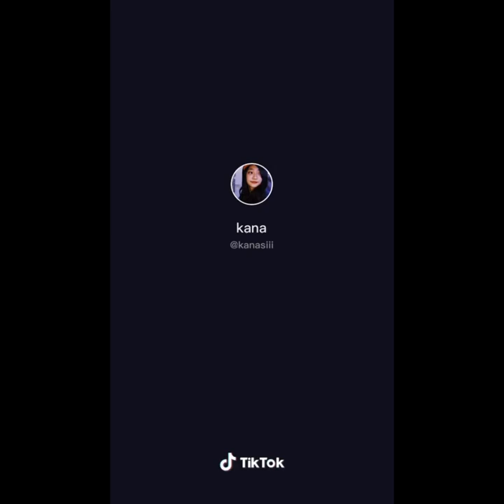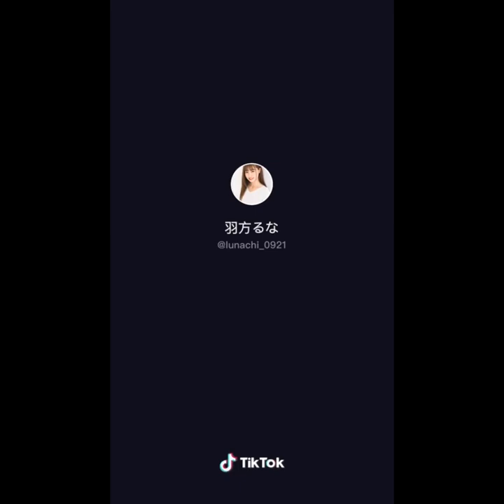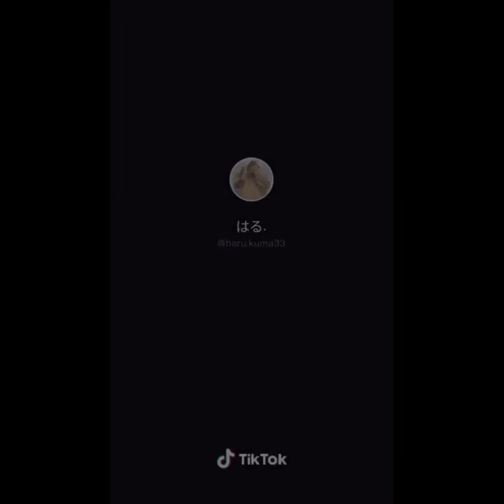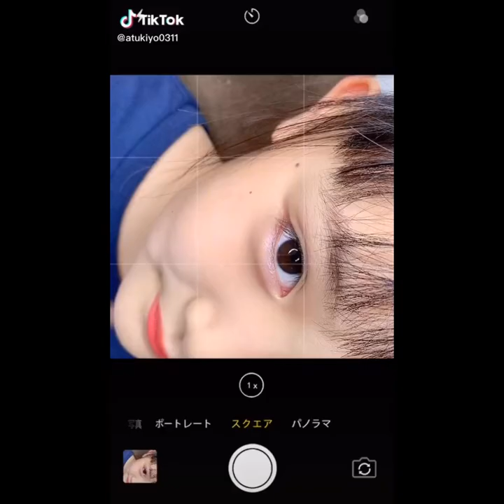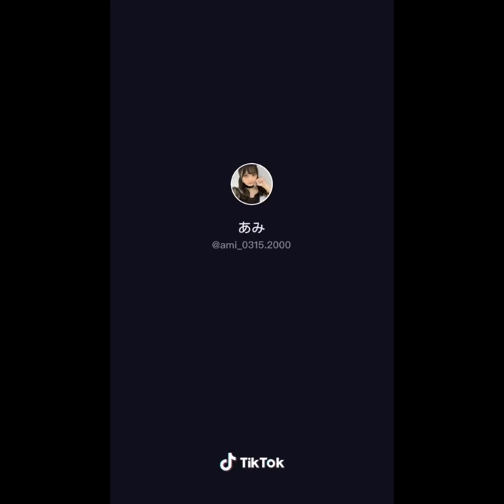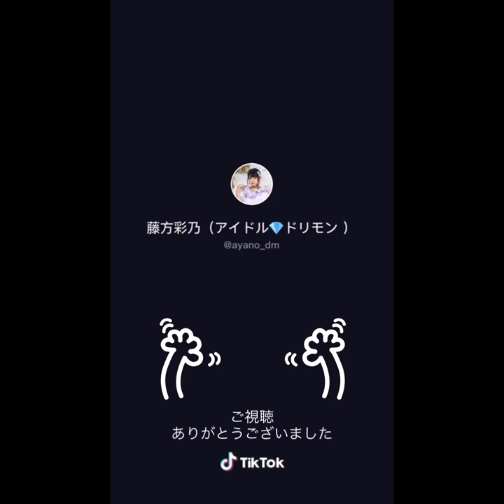tiktokキュンシリーズ「えっと、、、キュンです」@ひらめ🐠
キュンシリーズ出ました。